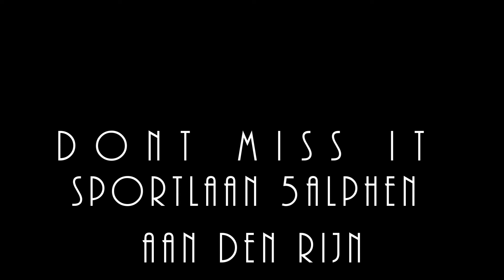Battle of the Bars(R) Street Fighter Holland 2017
battleofthebars streetfighter is coming to Holland! Dont miss this epic event! Live on facebook May 27th 2017

Sportlaan 5 Alphen Aan Den Rijn

Video edited and produced by: Naimz Bar-Monsterz